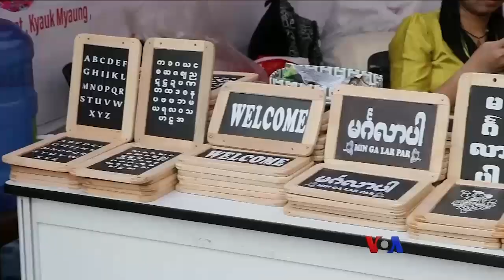မြန်မာ့ဂုဏ်ပွဲတော်နော်သဇင် Vlog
ဒီတပတ် V Log အစီအစဉ်မှာတော့ ရန်ကုန်မြို့ ဝန်ကြီးများရုံးမှာ ကျင်းပတဲ့ မြန်မာ့ဂုဏ်ပွဲတော်ကို  နော်သဇင်ဖွေးက သွားရောက် ရိုက်ကူး တင်ပြထားပါတယ်ရှင်။ အားလုံး တူတူကြည့်ကြရအောင်ပါ။

( Zawgyi )

 ျမန္မာ့ဂုဏ္ပြဲေတာ္ေနာ္သဇင္ Vlog
ဒီတပတ္ V Log အစီအစဥ္မွာေတာ့ ရန္ကုန္ၿမိဳ႕ ဝန္ႀကီးမ်ား႐ုံးမွာ က်င္းပတဲ့ ျမန္မာ့ဂုဏ္ပြဲေတာ္ကို  ေနာ္သဇင္ေဖြးက သြားေရာက္ ႐ိုက္ကူး တင္ျပထားပါတယ္ရွင္။ အားလုံး တူတူၾကည့္ၾကရေအာင္ပါ။